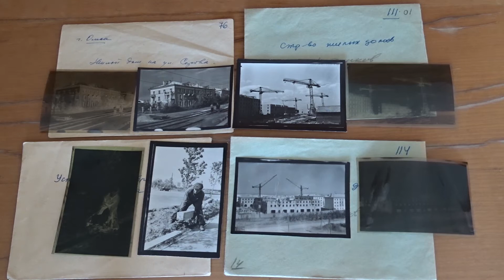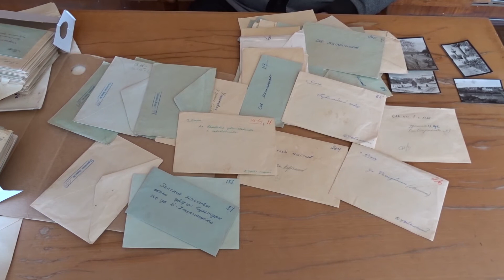Уникальная коллекция фотонегативов г Омска 50 х годов Д Ухтомского. 017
Уникальная коллекция фотонегативов г  Омска 50 х годов Д  Ухтомского.